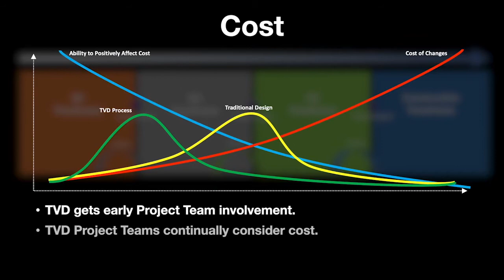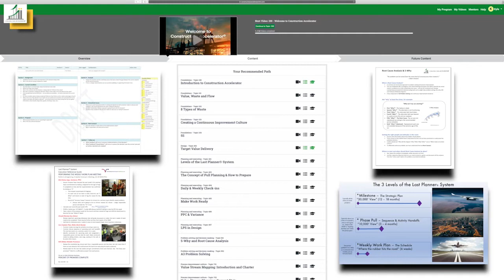Superintendent Led Lean Construction - Joe Donarumo, The Lean Builder | S2 The EBFC Show 018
Joe Donarumo serves Linbeck as a Senior Superintendent in Fort Worth, Texas.  He specializes in developing and leading high-performing field teams in Healthcare construction.

As Director of Lean Application, Joe is responsible for Linbeck's Lean processes, continuous improvement, and practices. His passion for Lean implementation comes to life in his book, The Lean Builder, that he co-authored with Keyan Zandy.  It is a realistic business fable written for field leaders and last planners to help them begin their Lean journey with respect to Lean implementation at the field level.

The book explores practical Lean applications in the story and with step by step guidance for:
* Daily huddles
* Visual communication
* The “eight wastes”
* Managing constraints
* Pull planning / The Last Planner System

Construction Accelerator is an online learning system for teams and individuals that offers short, in-depth videos on numerous Lean topics for Builders and Designers to discuss and implement, just like on t his podcast. This is tangible knowledge at your fingertips in the field, in the office, or at home. Support your lean Lean learning at your own pace.